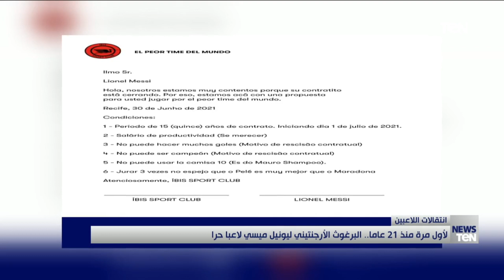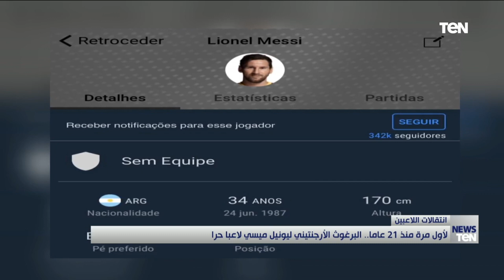لأول مرة منذ 21 عاما.. البرغوث الأرجنتيني ليونيل ميسي لاعبا حرا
أخبار_TeN - عرضت نشرة الأخبار، تقرير حول البرغوث الأرجنتيني ليونيل ميسي، والذي أصبح لاعباً حراً بعد انتهاء عقده مع نادي برشلونة، لأول مرة منذ 21 عاماً